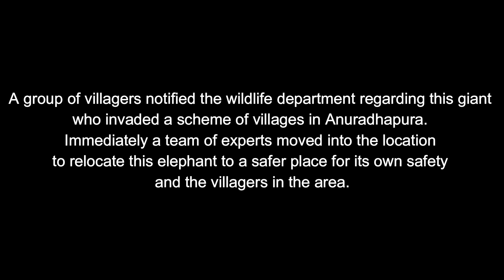Giant elephant relocation in Rural Sri Lanka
Video - Giant elephant relocation in Rural Sri Lanka

On the island of Sri Lanka, wild elephants roam across the island freely without much restrictions in several areas close to forests and conserved zones. In this video, this gargantuan elephant has moved into a human village and has decided to stay for a few days in the area. After evaluating threats to its life and humans around, the wildlife department arrived at the scene with all the heavy support and logistics to relocate this giant back to a safer forest area with no humans settlements nearby.

Video produced by The Safari Tube.